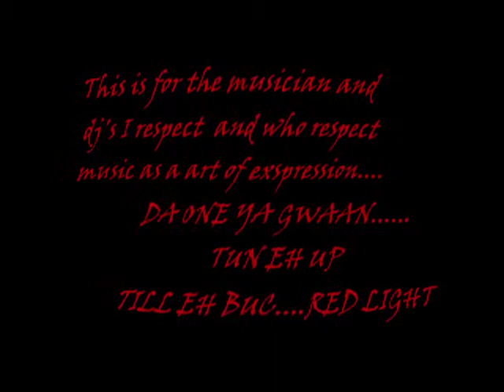2011 B'DIGITAL MIXup .wmv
RAP AND DANCEHALL MEGA MIX  FEATURING MY FAVORATE ARTIST FT. BUJU BANTON, BIGGIE SMALLS, BOUNTY KILLA, MAVADO, BABY CHAM, KONSHENS, ASSASSIN, VYBZ KARTEL,NEGUS718, ETC...